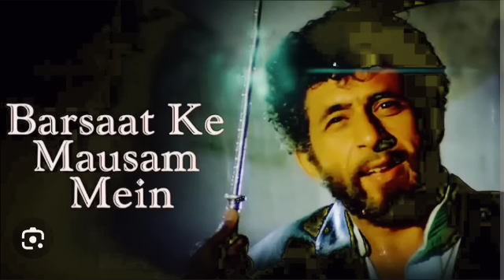Barsaat Ke Mousam Mein